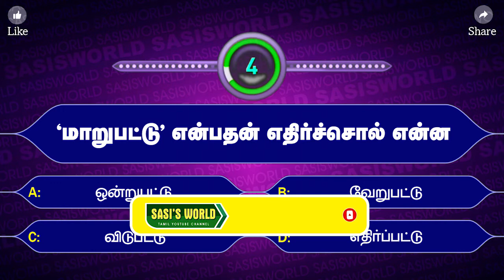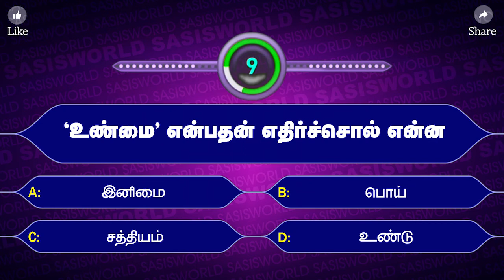👍Interesting GK Questions in Tamil-12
COINSWITH Kuber
Hey! getting into crypto has never been so easy, sign up on CoinSwitch Kuber using my referral. Hurry, first 3 users will get Rs. 50 worth FREE BTC. Link expires in 24 hours